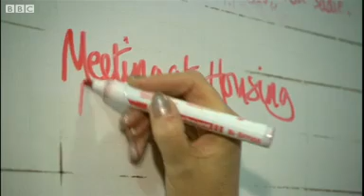BBC News Tens of thousands homeless for Christmas mp4